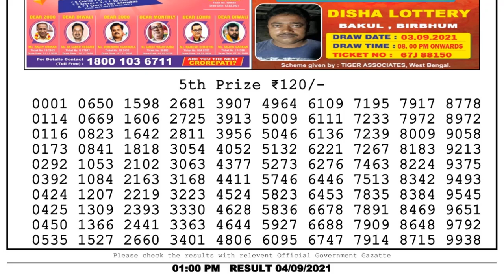Lottery Sambad Result 1pm 04.9.21 Nagaland State Lottery Result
dhankesari
lottery live
toay lottery sambad
Dear Lottery
dhankesari result
gdn network nagaland state lottery
dhankesari live
lottery sambad today
lottery
lottery sambad result
sambad lottery
sambad
dear lottery
lottery sambad lottery
live lottery
dear lottery sambad
0:00 Lottery Sambad morning 1pm
1:00 Lottery Result 5th Prize